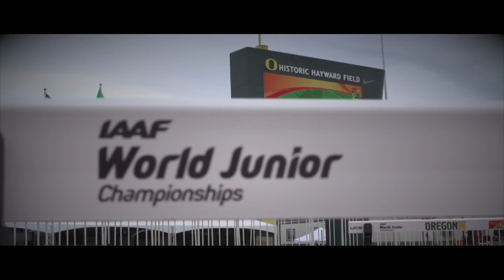IAAF World Junior Championships 2014 - Shannon HYLTON GBR 200m Women Semi-Final 1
Shannon HYLTON GBR 200m Women Semi-Final 1